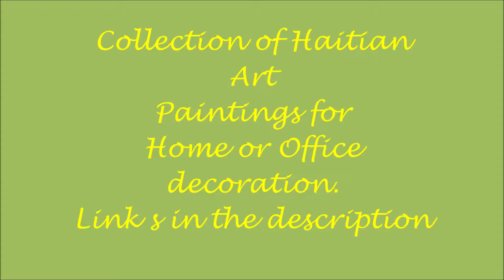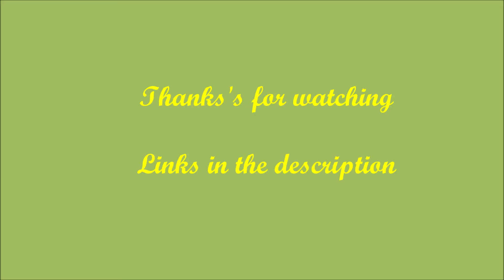HAITIAN ART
Haitian art is a complex tradition, reflecting African roots with strong Indigenous American and European aesthetic and religious influences. It is an important representation of Haitian culture and history.